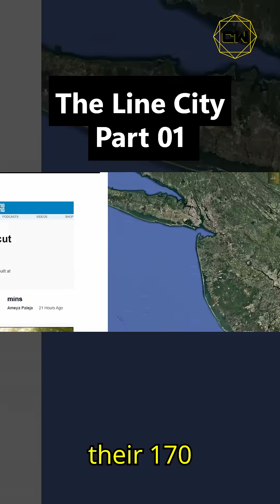Is The Line Megacity REALLY Failing?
Discover the shocking truth behind Saudi Arabia’s $1 TRILLION megacity project—The Line! 🚨Once envisioned as a 170-kilometer futuristic city, new reports reveal that the project is quietly being scaled down by 98%! Is this the world’s most ambitious city... or a trillion-dollar disaster? In this video, we break down exclusive leaked documents, drone footage, and the real reasons behind the delays, financial struggles, and growing controversies surrounding The Line.